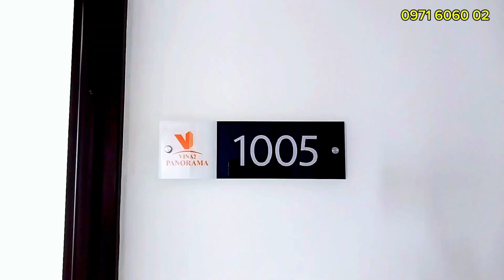Tham quan căn hộ Vina 2 Panorama trước khi bàn giao ll Mua căn hộ giá rẻ Quy Nhơn 0971 6060 02.